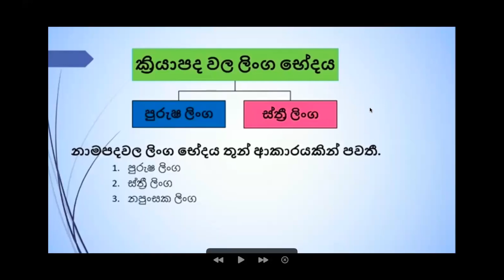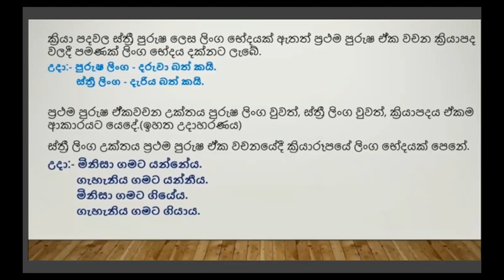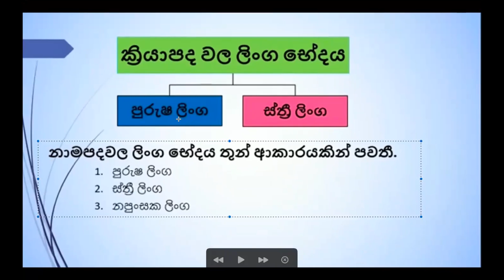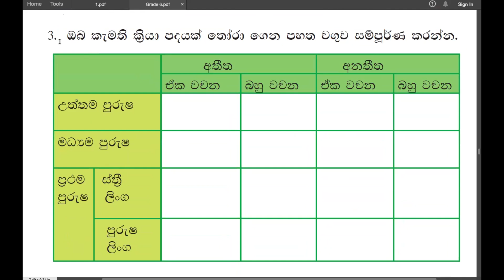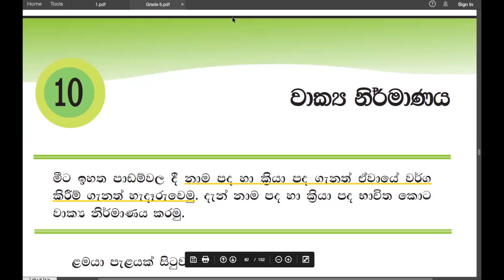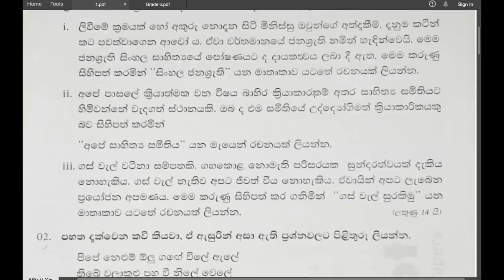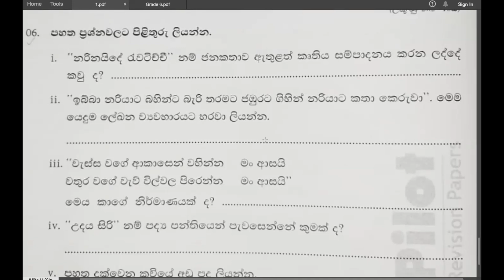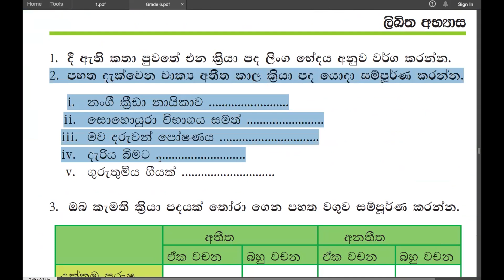Grade 6 සිංහල | ක්‍රියා පද ලිංග භේදය | Kriya pada linga Bedaya